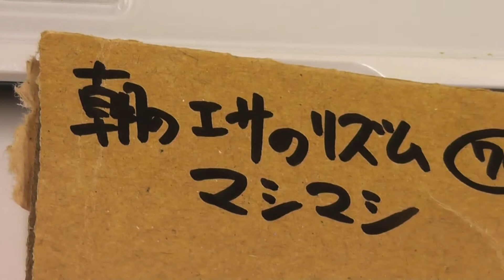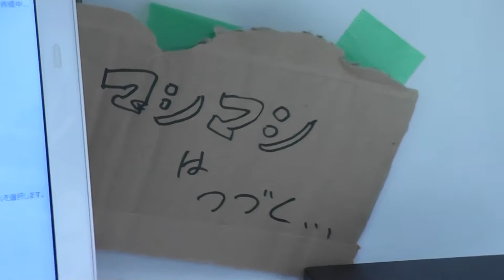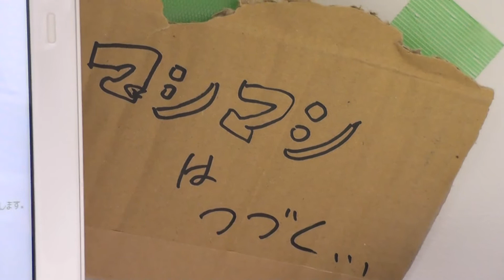【東山動植物園公式】マシマシチンパンジー『第155回 朝のエサのリズムマシマシ72～リュウの出入り悪い週は初心に戻りしっかり出す（中央扉）（アキコさんもゆっくり食べれつつ）：その1〜』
みなさんこんにちは！シリーズ『マシマシチンパンジー』です。 マシマシとは、ある業界では何かをプラスするという意味で使われているそうです。

第155回は朝のエサのリズムマシマシの72回目。～リュウの出入り悪い週は初心に戻りしっかり出す（中央扉）（アキコさんもゆっくり食べれつつ）～ということです。
さて、どんなマシマシが見られるでしょうか。

＊2023.9.7残念ながらアキコはなくなりました。
可愛がっていただきありがとうございました。
名古屋市東山動植物園の公式チャンネルです。